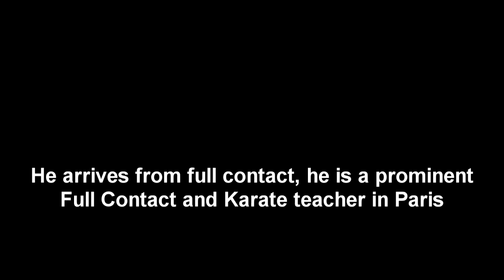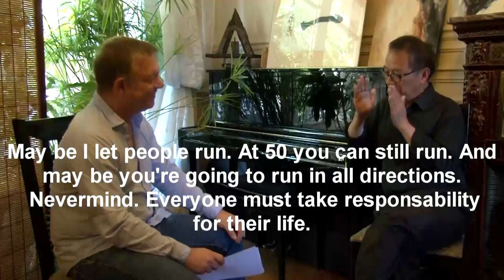Huang Tai Chi Chuan Bui Xuan Quang English subtitles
Bui Xuan Quang Interview by Serge Lescaroux
Karate Aikido Tai Chi Chuan training in Paris 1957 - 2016
Bao I Tai Chi Chuan Paris Parma